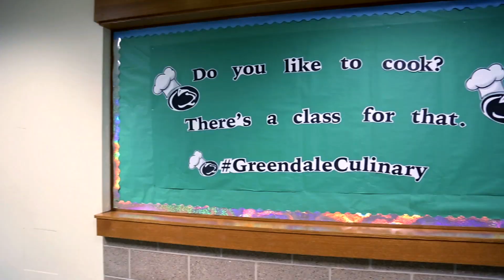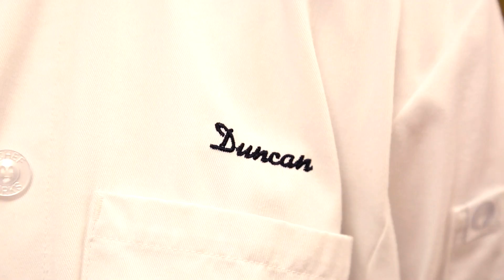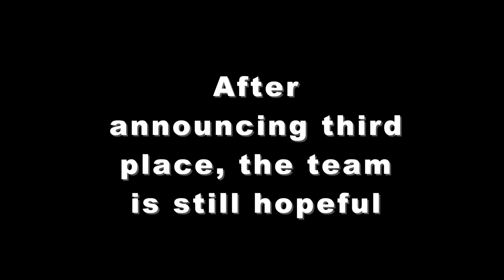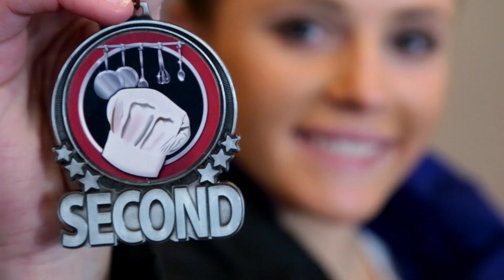PROSTART 2017 -- Ready for State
MATC eProduction students and faculty produced this video about the GHS ProStart Culinary Arts Program 2017 Team for the Wisconsin Restaurant Association. This production showcases the student's work on the road to the State ProStart competition at the Wisconsin Restaurant Association Annual Convention in Milwaukee.

Take a look and learn more about the 2017 SECOND PLACE Winners!